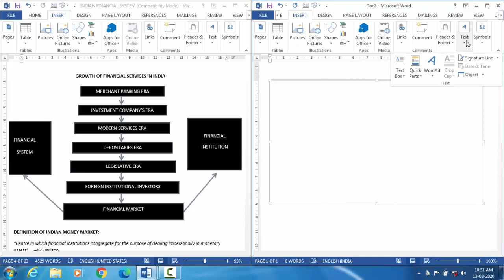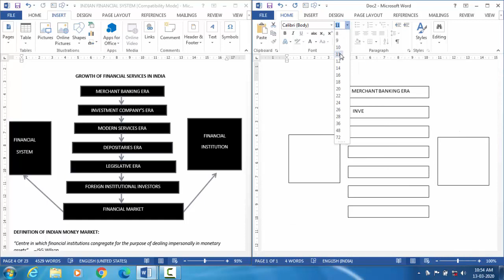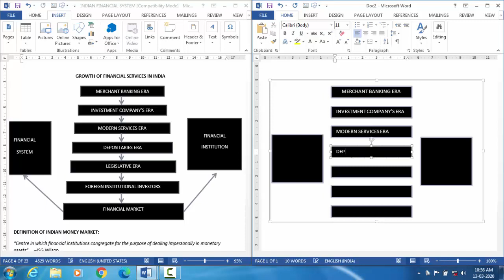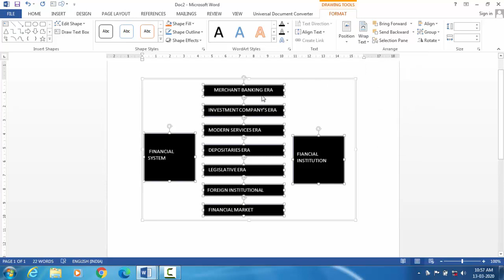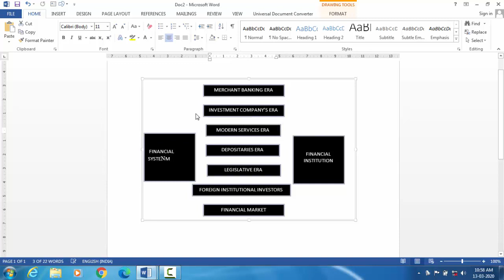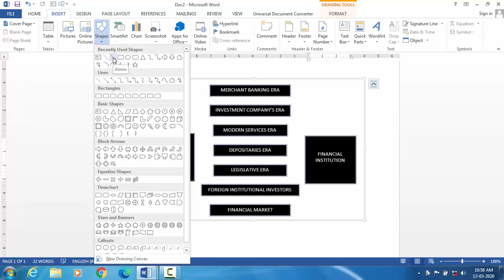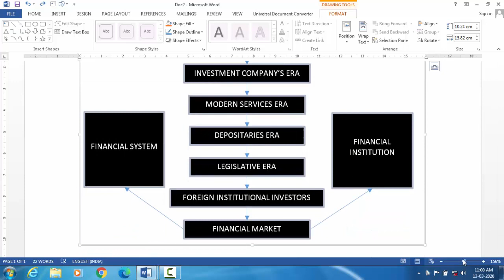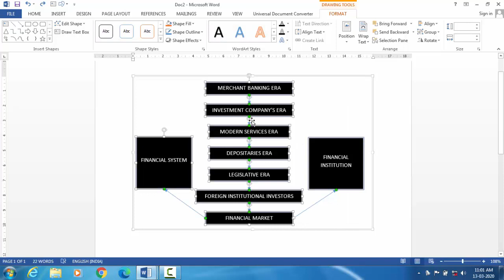How to create Flowchart in MS-Word? - ( PART-1)